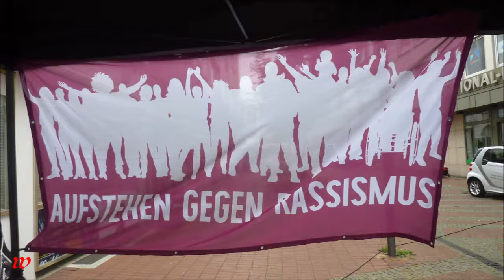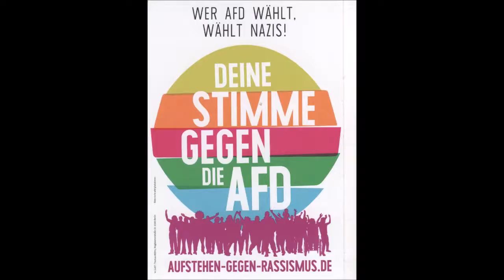Essen-Steele * Aufstehen-gegen-Rassismus * Kaiser Otto Platz * Teil 2 * 18.07.2019